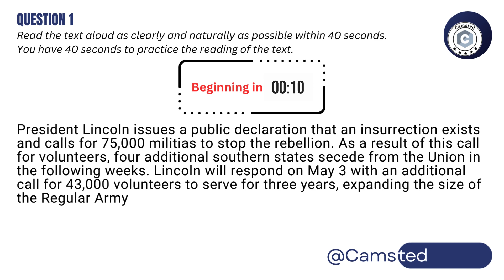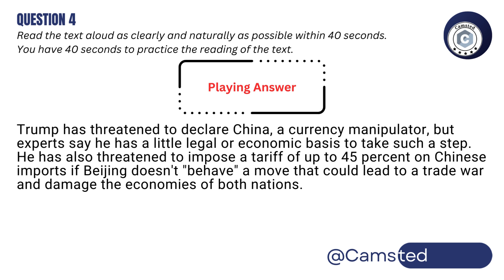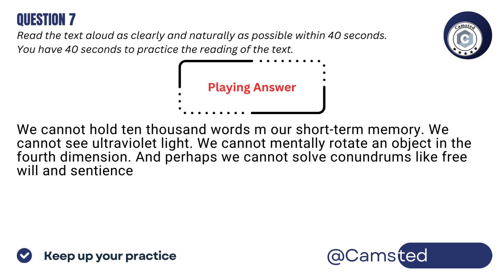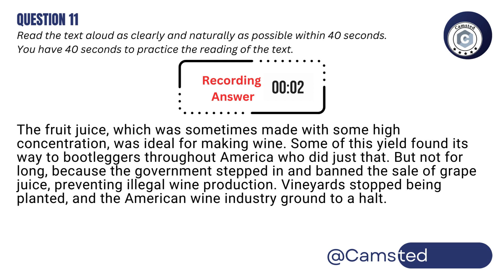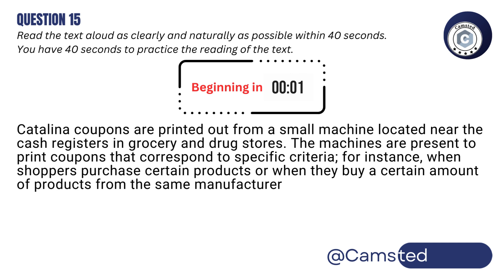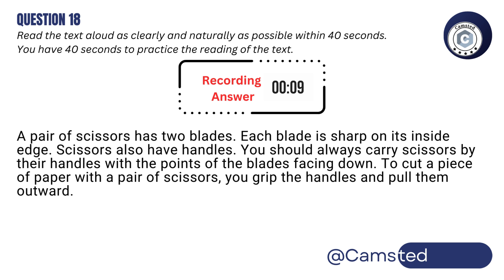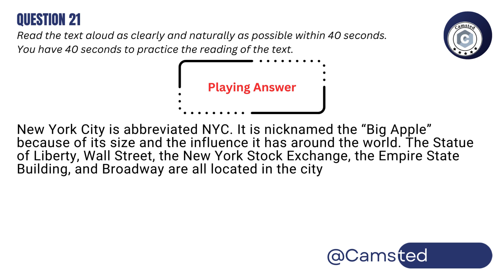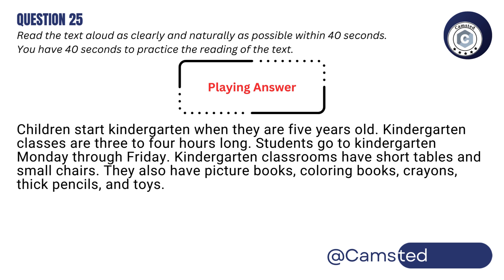PTE - Read Aloud - January 2024 - Most Repeated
PTE - Read Aloud - January 2024 - Most Repeated - Camford English College
Queries answered:

Keep Supporting.

Channel: Camsted™

We provide IELTS, PTE and French Classes at 'Camford' in Tarn Taran.